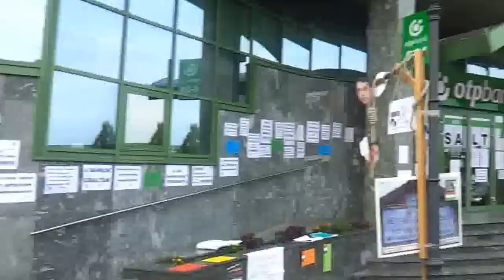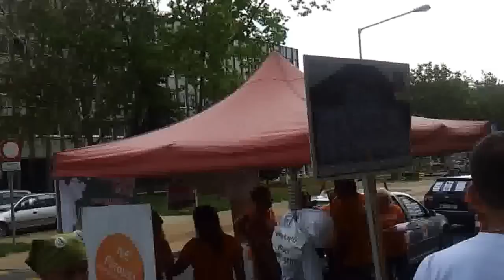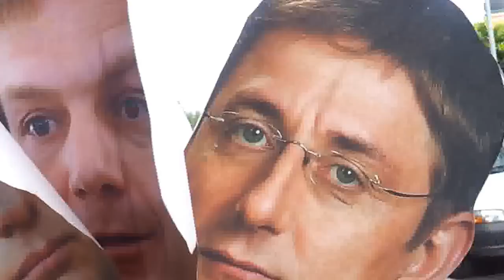4/32 Békamenet Zalaegerszegen 2014.07.25